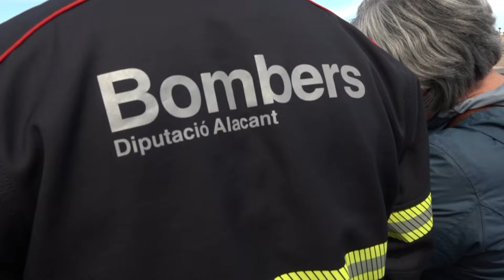Llegan los bomberos de la Diputación a Torrevieja con 27 refugiados de Ucrania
La caravana, compuesta por nueve voluntarios y cuatro vehículos, inició el pasado martes el desplazamiento hasta la ciudad polaca de Medyca, en la zona fronteriza con Ucrania, para llevar material de primera necesidad y regresar con un grupo de refugiados.